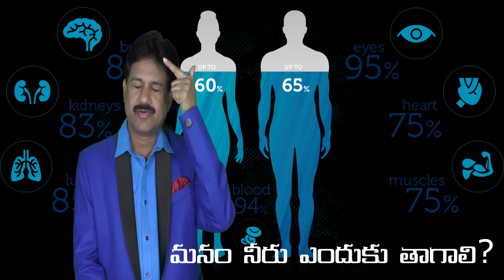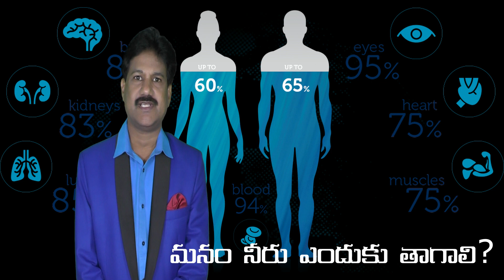Need and Importance of water and Health-మనం నీరు ఎందుకు తాగాలి?-ఎన్ని నీళ్లు తాగాలి ?-KRANTIKAR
మనం నీరు ఎందుకు తాగాలి?  తక్కువ తాగితే ఏమవుతుంది ? ఎక్కువ తాగితే ఏమవుతుంది ? ఎన్ని నీళ్లు తాగాలి ? Dr.KRANTIKAR,Ph.D| Psychologist|Hypnotherapist|HRD Trainer